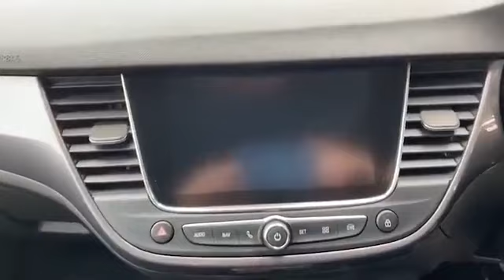WJ King are pleased to offer DY71VTK at an amazing price